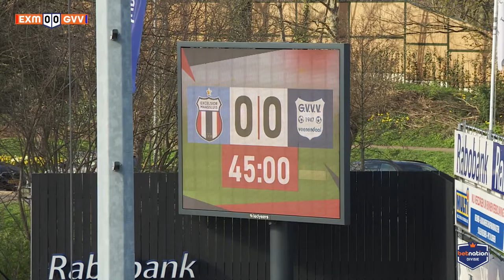Highlights Excelsior Maassluis - GVVV (2-0)